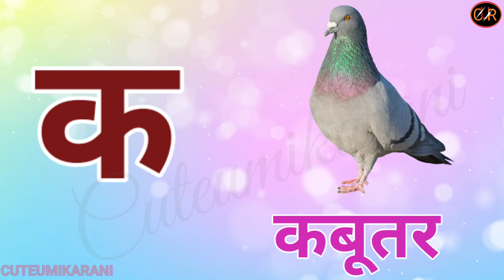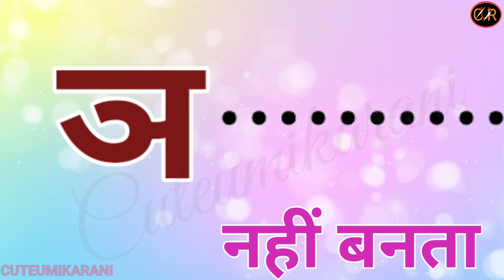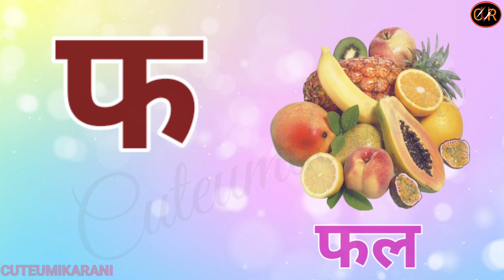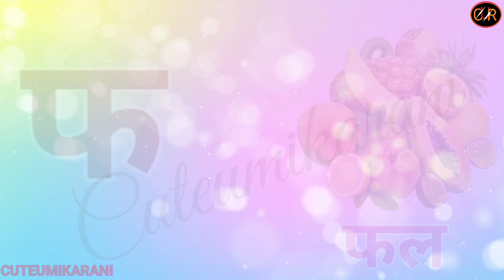क से कबूतर वाला। a se anar। Hindi warnmala। One two three। हिंदी वर्णमाला। Cuteumikarani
क से कबूतर वाला,a se anar,Hindi warnmala,One two three, हिंदी वर्णमाला, ख से खरगोश, हिंदीस्वर, स्वर और व्यंजन,K kh g GH song, क से कबूतर,K se kabutar explain,Our Complete Review of क से कबूतर,How to Plan the Perfect क से कबूतर,The Future of क से कबूतर  is Here, Understanding क से कबूतर,The Shocking Truth About क से कबूतर, Shining a Light on क से कबूतर, Deliver ka se kabutar, One two three,  Counting, Explore ka se kabutar, क से कबूतर। अ से अनार,A for apple, One two three, Describe ka se kabutar, क से कबूतर,The Real Story Behind Ka se kabutar, क से कबूतर, A se anar, Cuteumikarani

Your Quiery

हिंदी वर्णमाला
हिंदीस्वर
स्वर और व्यंजन
K kh g GH song
Our Complete Review of क से कबूतर
How to Plan the Perfect क से कबूतर
The Future of क से कबूतर  is Here
Understanding क से कबूतर
The Shocking Truth About क से कबूतर
Shining a Light on क से कबूतर
Deliver ka se kabutar
Explore ka se kabutar
Describe ka se kabutar
The Real Story Behind Ka se kabutar
Ka se kabutar in english
Ka se kabutar kh se khargosh
क से कबूतर ज्ञ तक
क से कबूतर फोटो